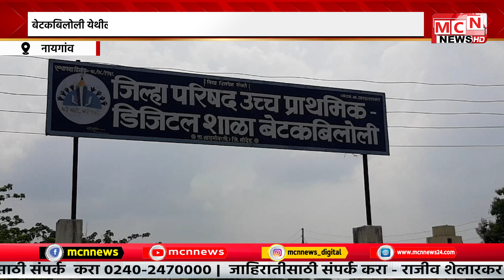MCN NEWS| बेटकबिलोली येथील जिल्हा परिषद उच्च प्राथमिक डिजिटल शाळेच्या डिजिटल क्लास रूमची दुरावस्था